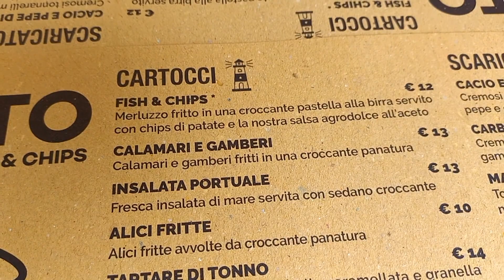JALAN" CUACA BAGUS DAN INDAH TIDAK BOSAN